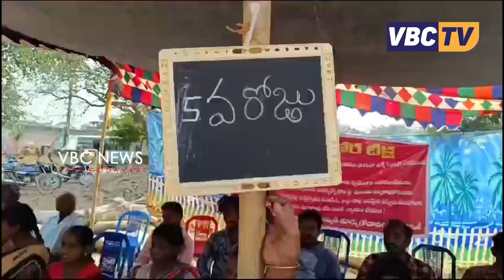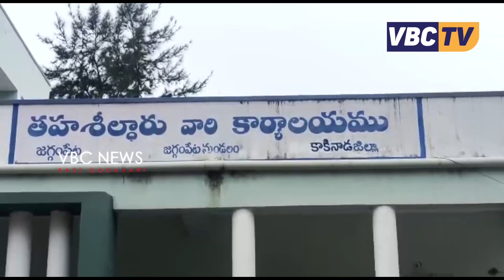గుర్రప్పాలెం సీలింగ్ భూమి సమస్యపై జగ్గంపేట ఎమ్మార్వో నిర్లక్ష్య వైఖరిని ఖండించండి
"Welcome to VBC NEWS, your trusted source for breaking news, in-depth analysis, and compelling stories from around the globe. At VBC NEWS, we strive to deliver accurate and up-to-the-minute reporting on a diverse range of topics, including politics, business, technology, entertainment, and more.

Our team of dedicated journalists is committed to providing you with unbiased and reliable information, ensuring that you stay well-informed about the events that shape our world. Whether it's local stories impacting your community or international developments influencing the global landscape, VBC NEWS brings you the news that matters.

Join us on this journalistic journey as we explore the latest headlines, conduct insightful interviews, and present thought-provoking features. At VBC NEWS, we believe in the power of knowledge to foster understanding and drive positive change. Trust, credibility, and integrity – that's the VBC NEWS commitment to you."